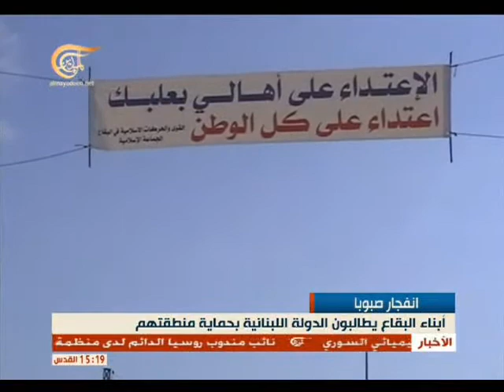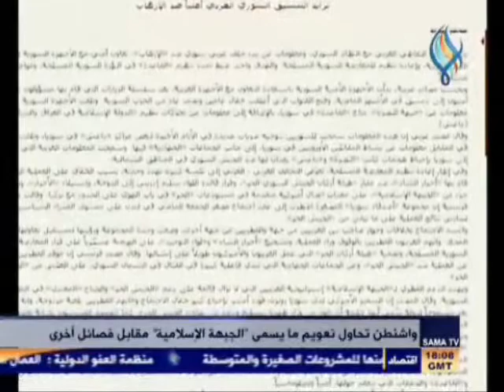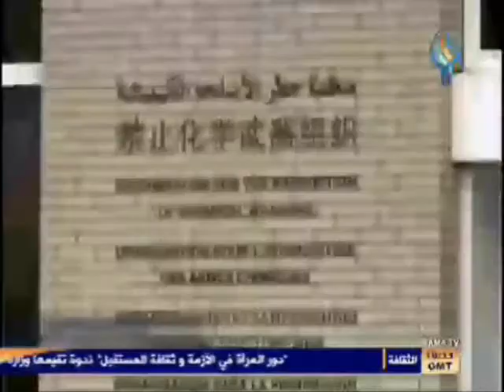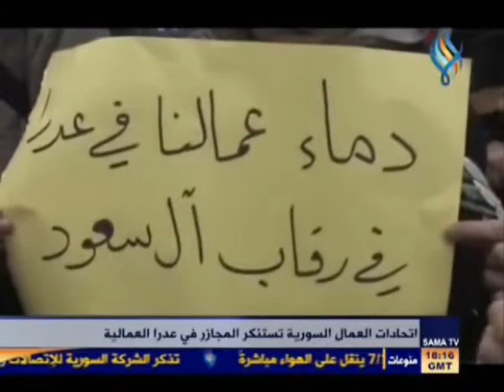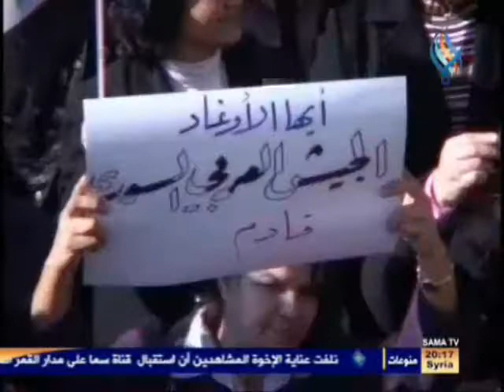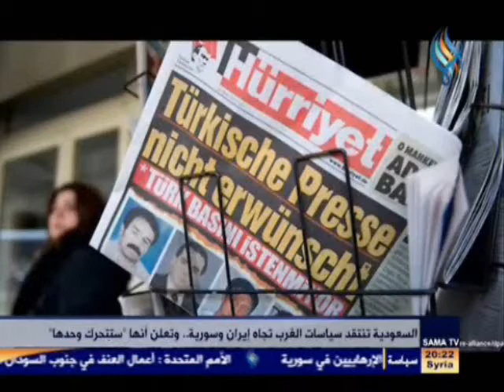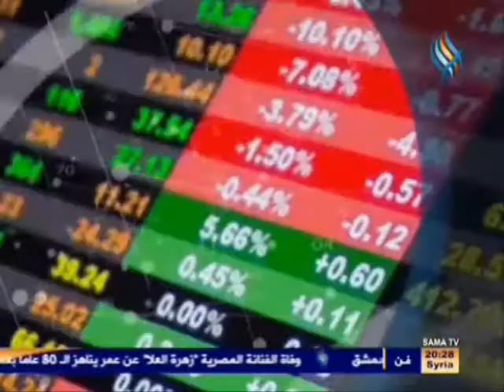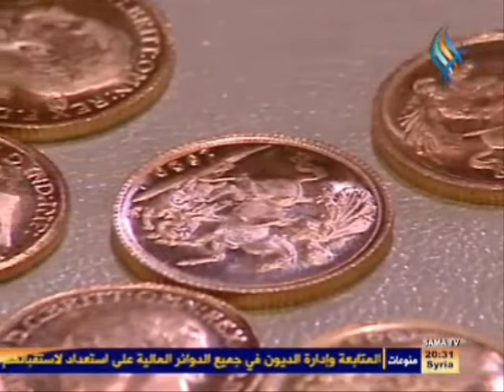SYRIA NEWS أخبار سورية الأربعاء 2013/12/18 الجيش العربي السوري يتقدم في عدرا العمالية